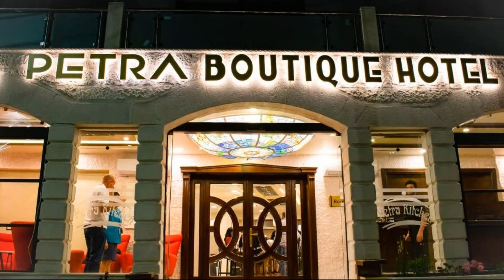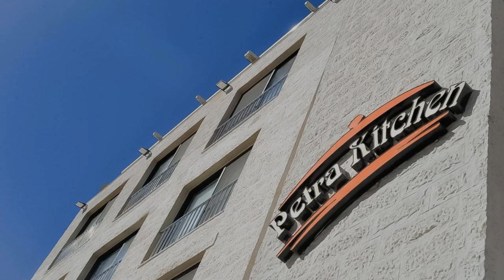Petra Boutique Hotel, Wadi Musa, Jordan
About Property:
Boasting a garden and a terrace, Petra Boutique Hotel is situated in Wadi Musa, 2 minutes from Petra Visitor Centre. Among the facilities of this property are a restaurant, a 24-hour front desk and room service, along with free WiFi. The accommodation features a concierge service, a tour desk and currency exchange for guests.
The rooms are fitted with air conditioning, a flat-screen TV with satellite channels, a dishwa...
Property Type: Hotel
Address: Tourism Street, 71810 Wadi Musa, Jordan
Searching For
1. Petra Boutique Hotel - Wadi Musa - Jordan
2. Petra Boutique Hotel - Wadi Musa - Jordan Address
3. Petra Boutique Hotel - Wadi Musa - Jordan Rooms
4. Petra Boutique Hotel - Wadi Musa - Jordan Amenities
5. Petra Boutique Hotel - Wadi Musa - Jordan Offers and Deals
Audio Credit:
Track Title: Reasons To Hope
Artist: Reed Mathis